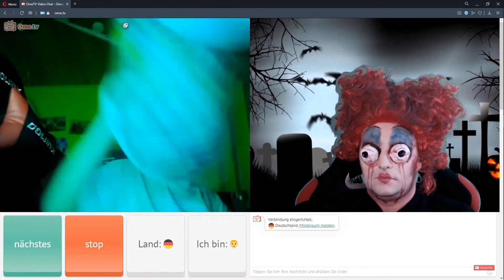Halloween Makeup Tutorial! Für Anfänger Super Leicht!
Heute im Video ein kleines Tutorial von meinem letzten Ometv Stream!
Für Anfänger Super Leicht!

Meine Top Videos!

Leute jetzt Neu! Ihr könnt mir Kostenlos Spenden wenn ihr hier auf dem Link klickt! Ich habe von Loots einen Key gesponsort bekommen :)